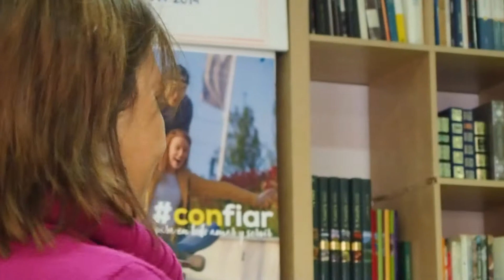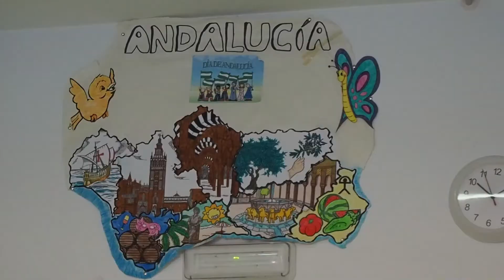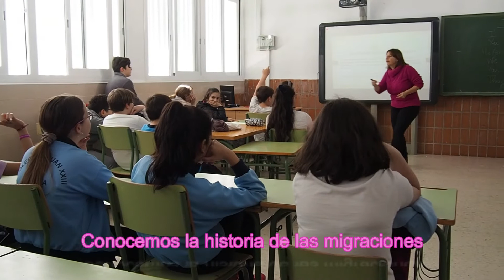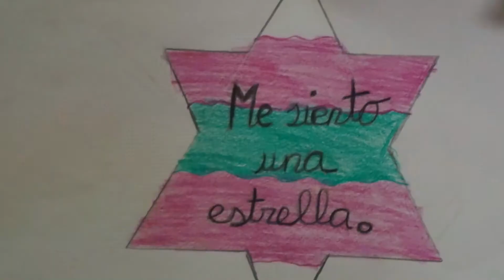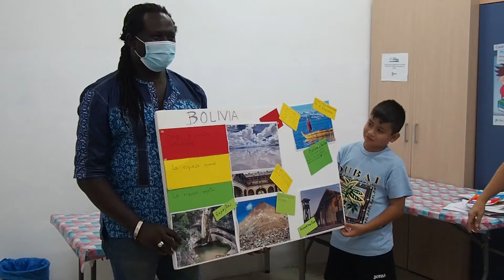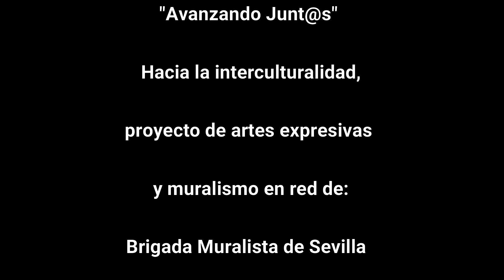Avanzando Juntos hacia la interculturalidad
Proyecto de Artes Expresivas e Interculturalidad realizado en  Centros Educativos del Distrito Cerro Amate.

Proyecto realizado en red Brigada Muralista de Sevilla con Asociación Arte Participativo PINTACREX.
Subvencionado por la Dirección General de Políticas Migratorias. Consejería de Turismo, Regeneración, Justicia y Administración Local